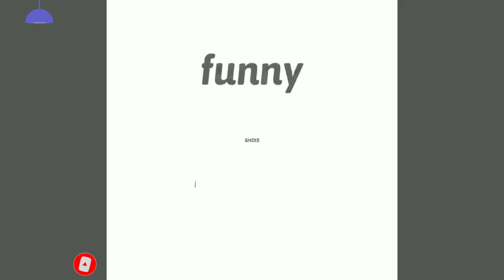ဘဝအမောတွေ ပြေပျောက်နိုင်ကြပါစေ ဟာသvideo #1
❤ မိမိတို့ရဲ့ကဗျာလေးတွေကိုလည်း ပေးပို့နိုင်ပါတယ်။

Poem channel